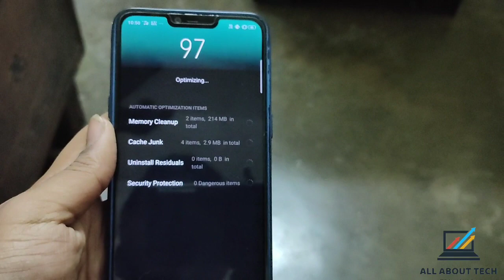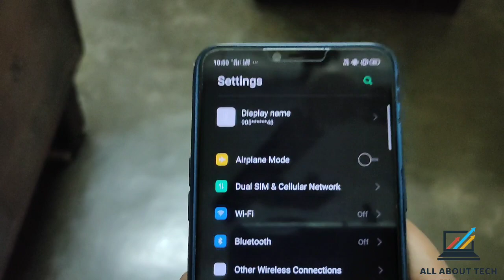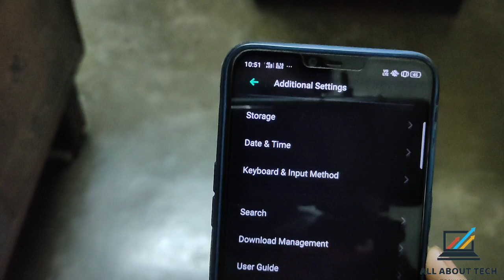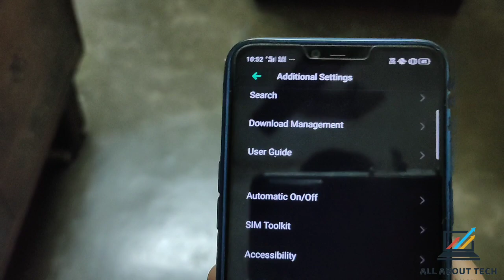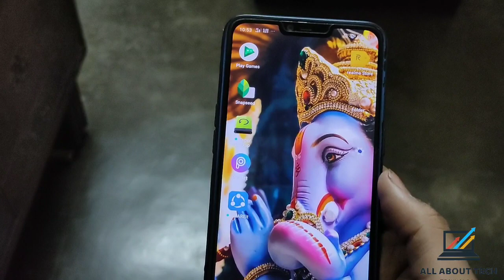How to block Ads Permanently on Realme 2/C1 | Realme मे ads कैसे block करे?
How to block Ads Permanently on Realme 2/C1, Suddenly Realme company planning to promote more content to their audience, and they tell us, they has to make a sustainable business model for Realme...but thay also think about there audience and give us a proper option to block ads on Realme Device,

In this video we are talk about How to block Ads Permanently on Realme 2/C1, and also talk about Realme मे ads कैसे block करे?

So lets explore

Related Quaries
How to block all Ads on android
How to remove popup ads form android
How to remove all ads form android
Block all ads on all apps on android device
How to block Ads Permanently on Realme 2/C1
Realme मे ads कैसे block करे?